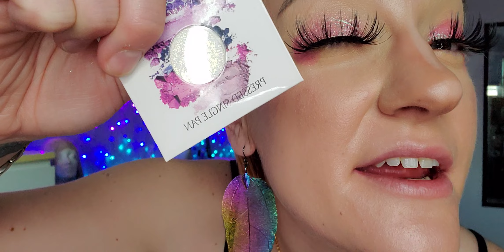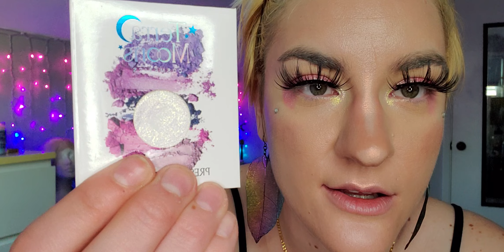GRWM: simple spring look